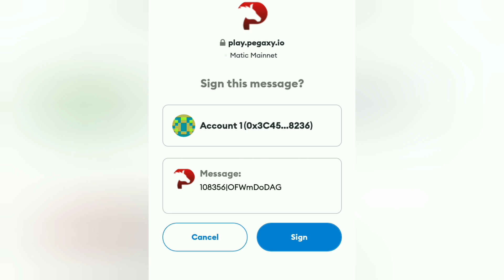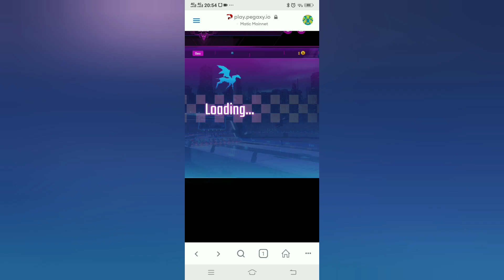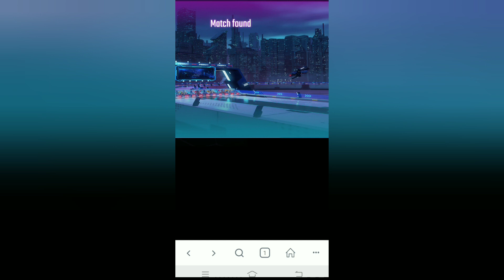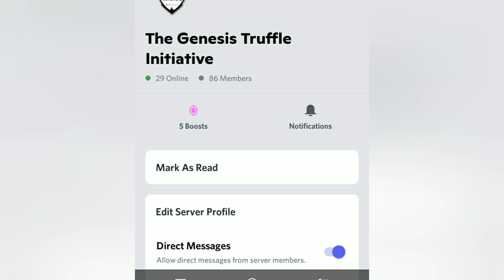Get Pegaxy Scholarship and See How Much You Can Earn From this Pegaxy Scholarship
Hello in this video I am going to tell you about how I played the pegaxy  game. I have won the scholarship of 5% in the Pegaxy game. so watch this video to know how this scholarship went and how much did I earn from the scholarship?

pegaxy Scholarship
pegaxy scholarship setup
pegaxy scholarship discord

pegaxy nft gameplay
pegaxy
gameplay
pegaxy how to start
pegaxy game

Genesis Truffle Contest for Pegaxy Scholarship

pegaxy breeding
pegaxy how to play
pegaxy how to buy
pegaxy renting